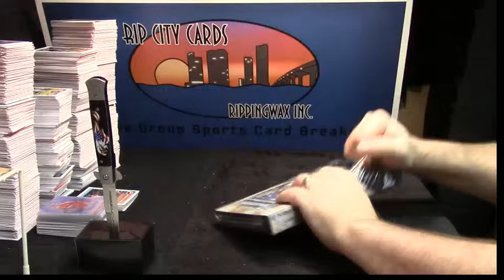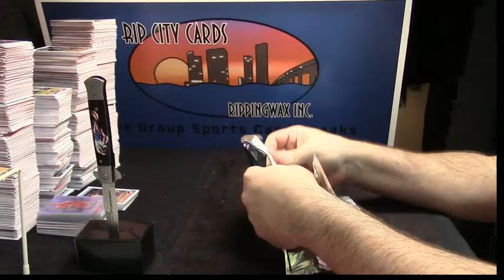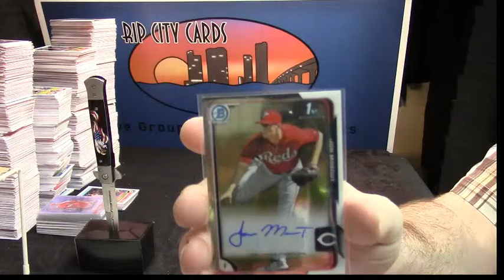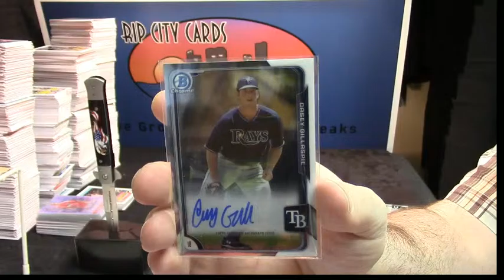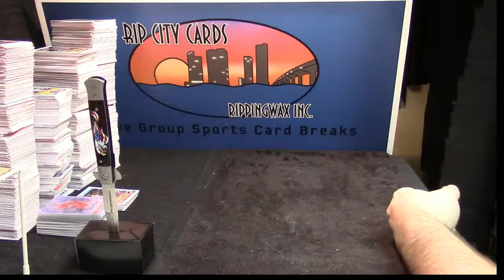2015 bowman hobby beens 4